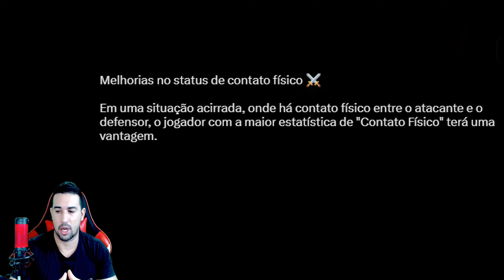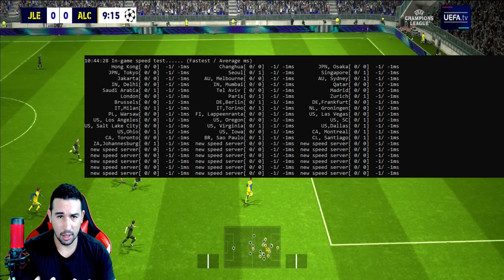ATUALIZAÇÃO! VAZOU TUDO, NEVE E CHUVA OFICIAL NO MOBILE, PACKS DELUXE EMBAIXADOR NO EFOOTBALL 4.0.0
GRANDE MANUTENÇÃO DO EFOOTBALL

NOVA VERSÃO 4.0.0 NO EFOOTBALL 2025

TROCA DE RENOVAÇÕES DE CONTRATO POR ÉPICOS NO EFOOTBALL 2025

MANUTENÇÃO EM GRANDE ESCALA CONFRIMADA

300 myClub GRÁTIS NO EFOOTBALL 2024 MOBILE

 300 myClub GRÁTIS NO EFOOTBALL 2024 MOBILE

2 NOVOS UNIFORMES NO EFOOTBALL 2024 MOBILE

8 DESTAQUES GRÁTIS NO EFOOTBALL 2024 MOBILE

                DOWNLOAD ÁREA

TAMANHO 》3,47GB

FABRICANTE 》KONAMI

ONLINE》SIM

SETUP PC

SDD 240GB

HD 1TB

RAM 16GB

SETUP SMARTPHONE

128GB DE MEMÓRIA

12GB DE RAM

16GB RAM

256GB DE MEMÓRIA